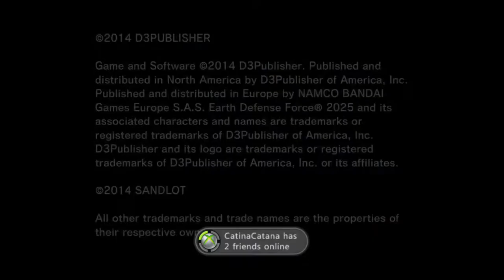edf 2025 Yeet Force